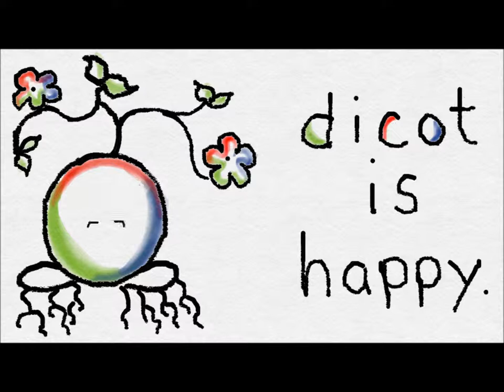dicot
dicot is a seed. dicot wants to grow. what does dicot need?